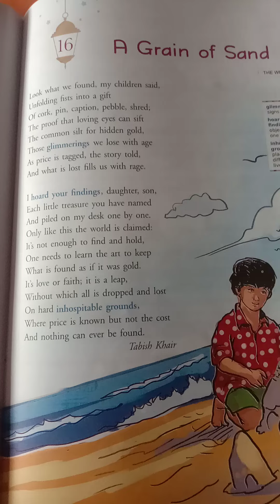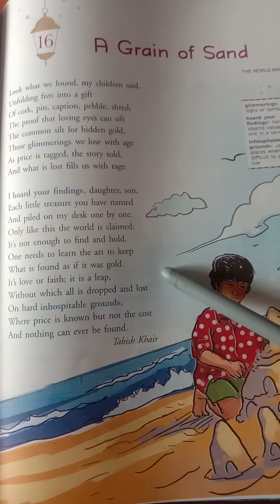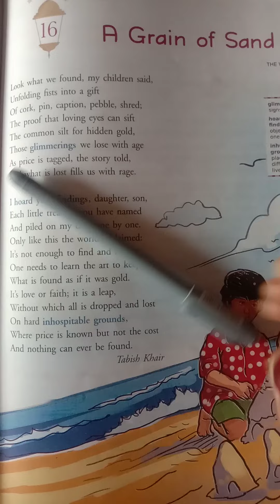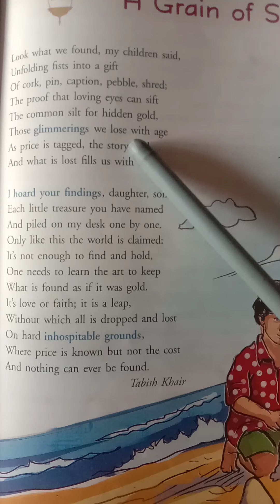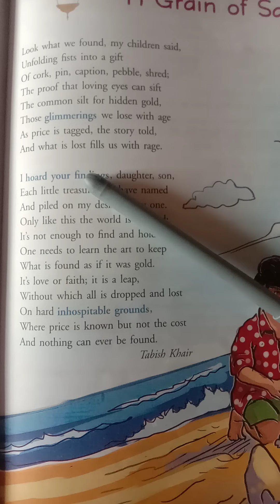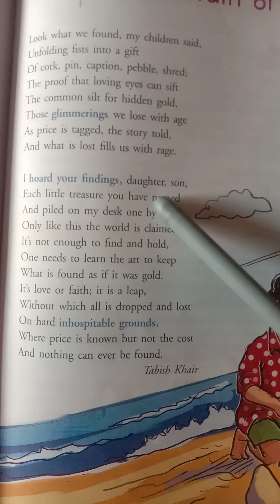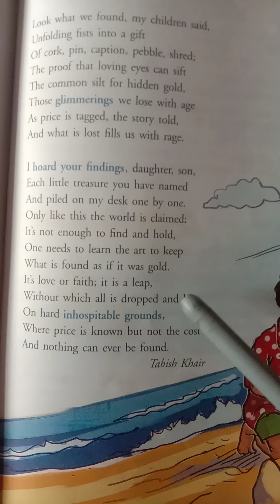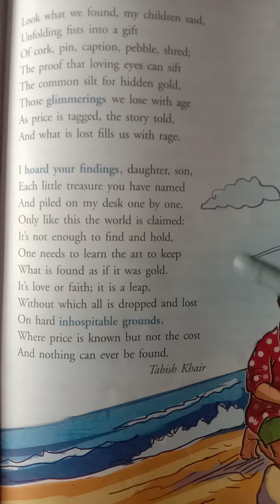Class 8, A Grain of Sand